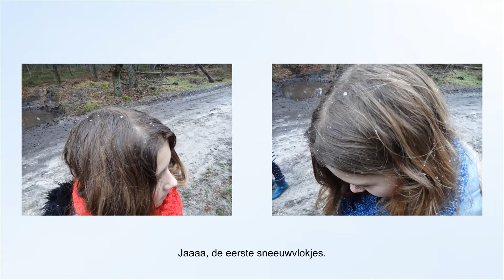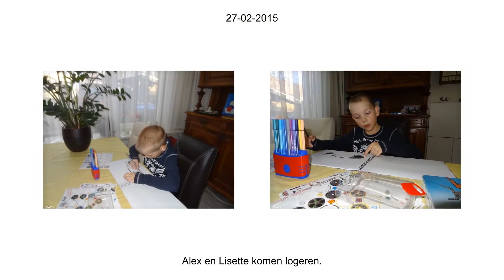20150118 Familiegebeurtenissen in 2015 deel 1